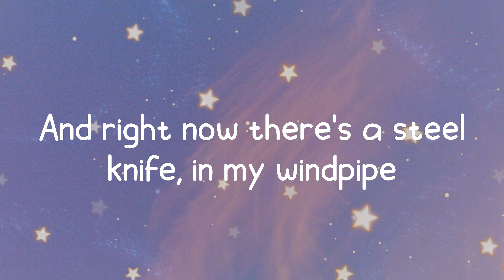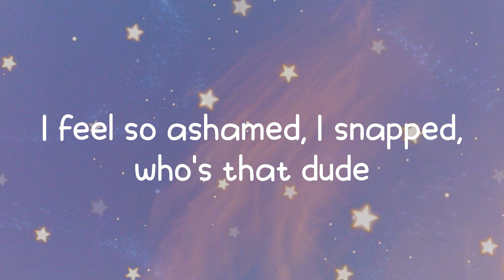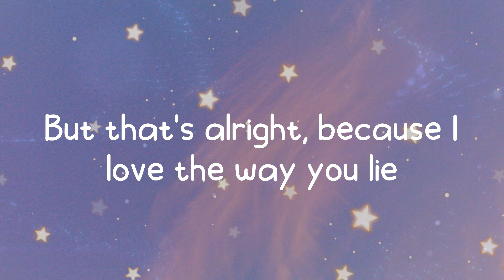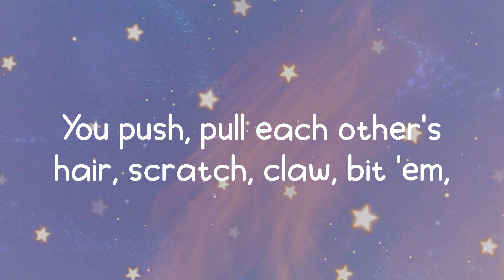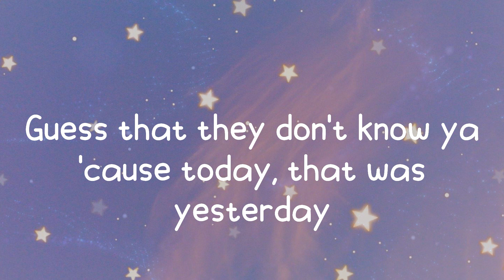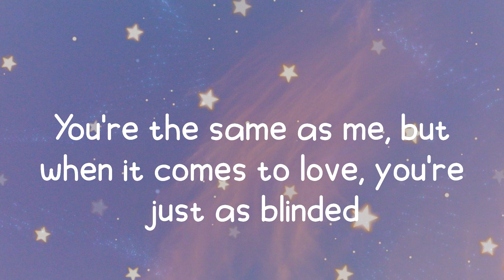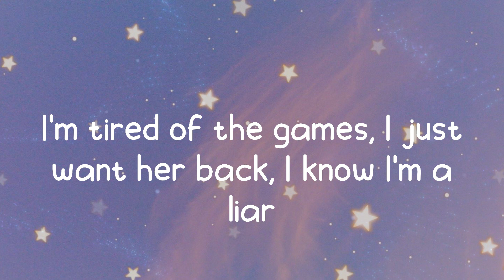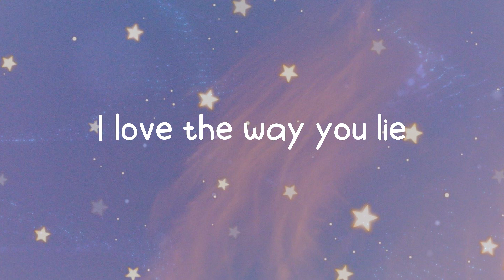Eminem - Love The Way You Lie (Lyrics)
Lyric video for: Love The Way You Lie by Eminem
Sing along to your favorite songs with Milk Tea 🍵